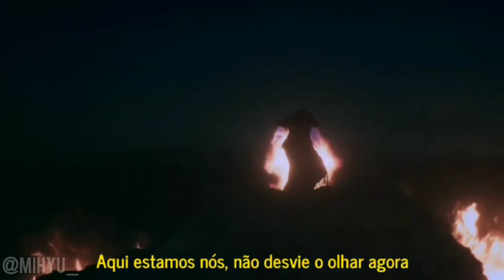The Red and Purple Eyes- Trailer (Jungkook fanfic)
No momento sem link para a fanfic, pois estou ainda desenvolvendo!

The red and purple eyes é uma fanfic dedicada à parte 2 de "They are not monsters".